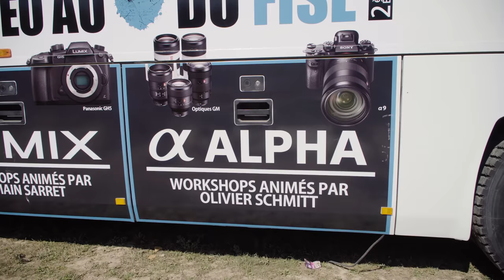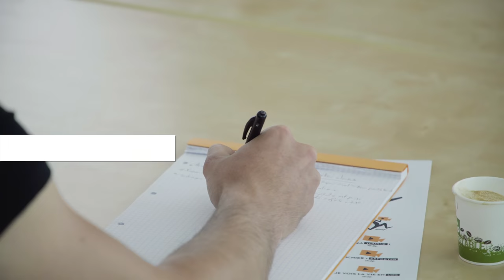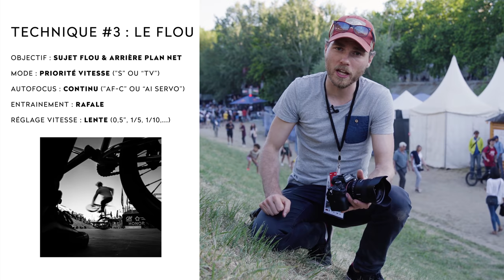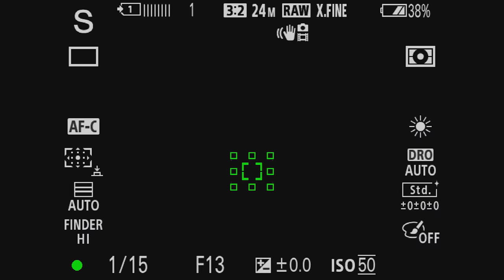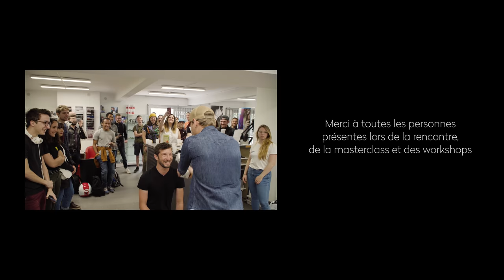Améliorez RAPIDEMENT vos photos avec ces 3 TECHNIQUES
Photographier le mouvement est complexe. Voici 3 techniques pour sublimer votre travail en photo de sport, animalière ou encore de famille. Revivez la 3ième étape de la TournéeDesCréateurs à Montpellier chez Photo Ciné Comédie

Merci à Photo Ciné Comédie d'avoir rendu l'étape Montpellier possible et merci à tous les Montpelliérains pour leur accueil.

Prochaine étape : LYON ! (après un rapide passage à Marseille)

→ Eclairage studio
→ Trépied de voyage